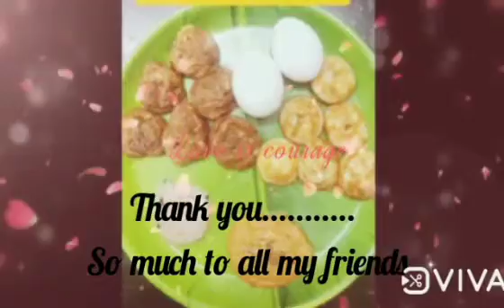thanks video for 1000+ subscribers| thanking video for 1000+ subscribers 🙏🙏🙏🙏🙏❤️❤️❤️🥧🥧🥧